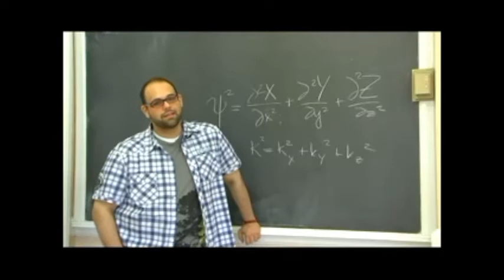Dancing With the Professors 2011 Swing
The Swing Performance by Ally Rice '13 and Professor Bradley at Vassar Ballroom's 3rd Annual Dancing With the Professors Event.